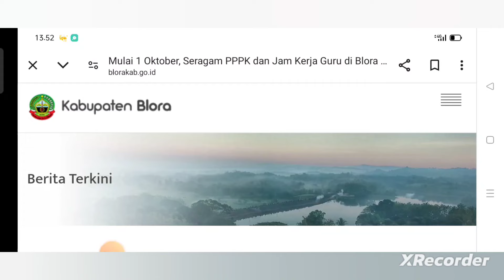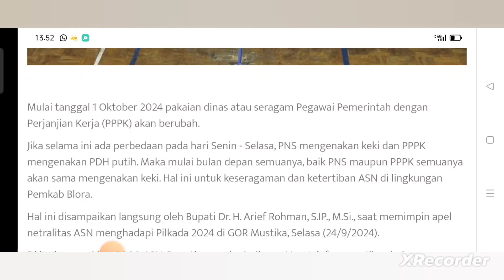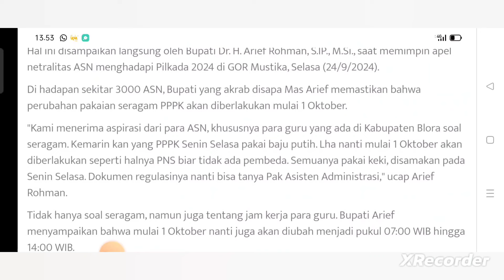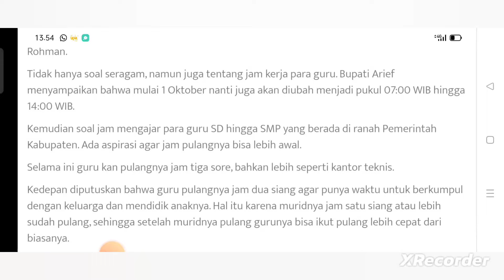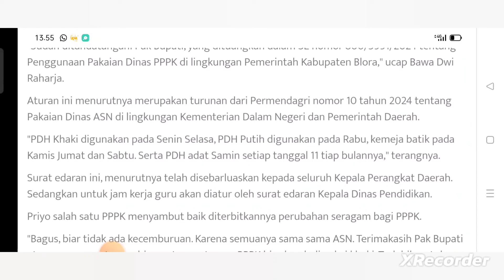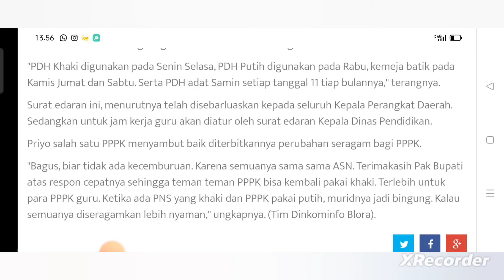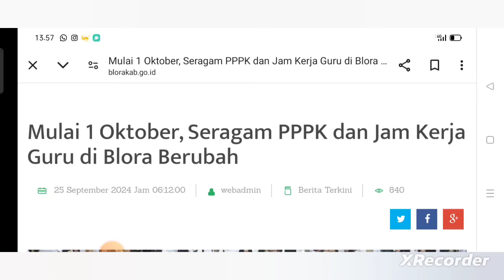🔴 MULAI 1 OKTOBER 2024, PPPK BERHAK MEMAKAI PDH KHAKI SAMA DENGAN PNS DI INSTANSI INI 👍🥳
Berisi video pembahasan mengenai berita atau informasi terkait dengan PPPK di Kabupaten Blora yang mulai tanggal 1 Oktober 2024 berhak memakai seragam dinas yang sama dengan PNS, sesuai dengan regulasi yang baru, Mantap ❗❗❗

Rekomendasi Buku Sukses CPNS 2024
Silahkan dibeli melalui link dibawah ini 👇

Jangan sia-siakan kesempatan menjadi CPNS di tahun 2024 ini ❗❗❗

Rekomendasi Buku Sukses PPPK 2024

Jangan sia-siakan kesempatan menjadi PPPK di tahun 2024 ini ❗❗❗